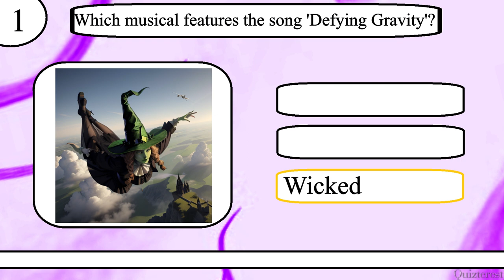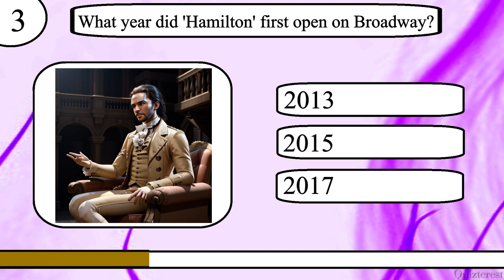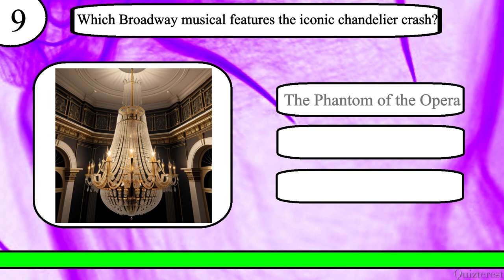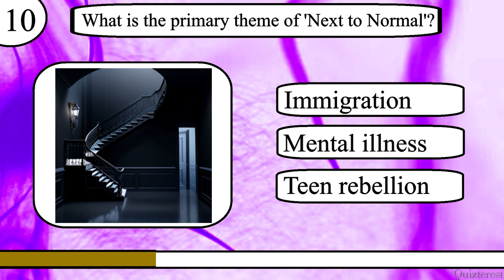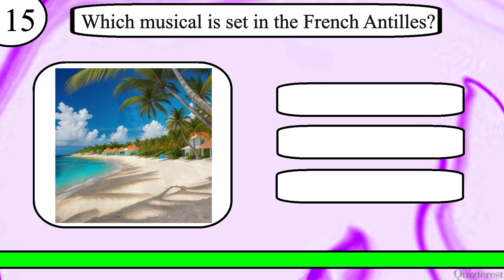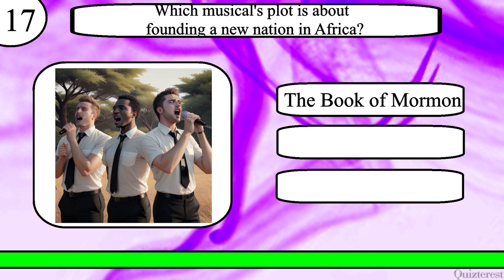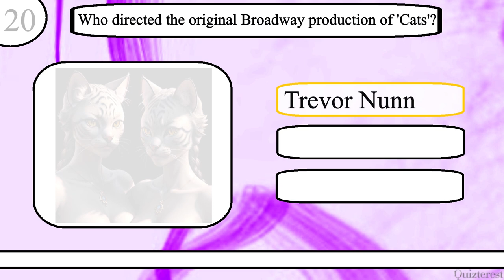Think YOU Know Broadway Musicals? Only Real Theater Fans Can Ace This 20 Question Musical Quiz!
Test your knowledge of Broadway musicals with this 20 question quiz from Quizterest.